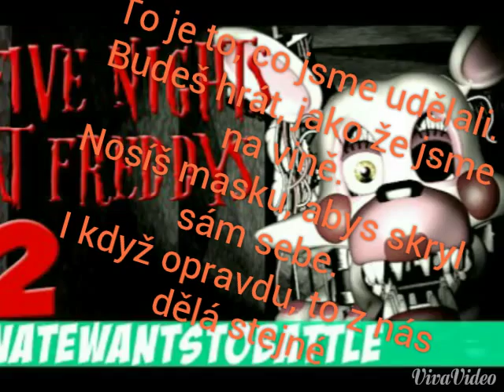Rozbitý (Mangled cz)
Mangle= rozbitý, roztrhaný, znetvořený